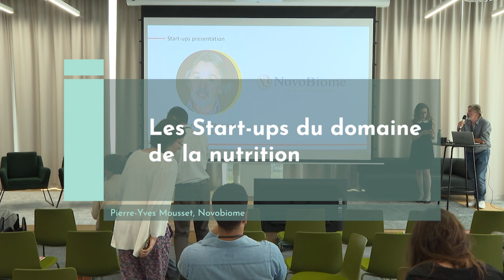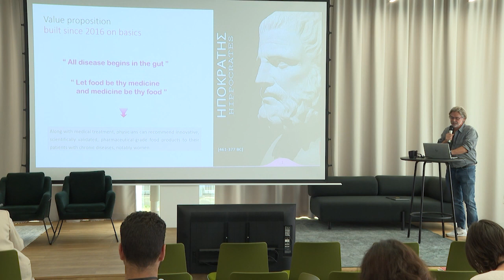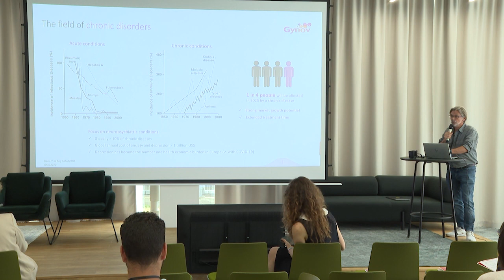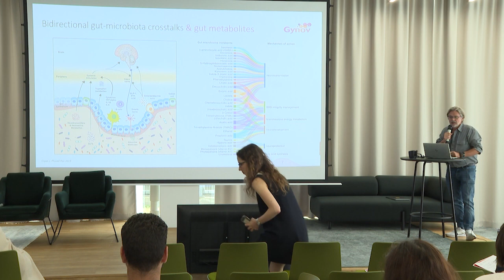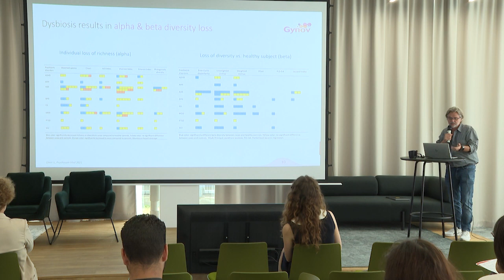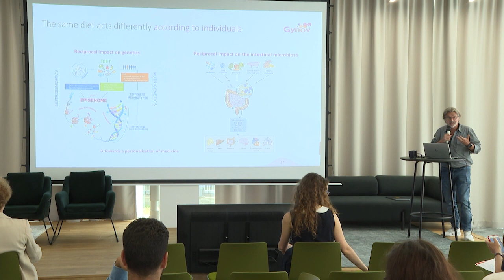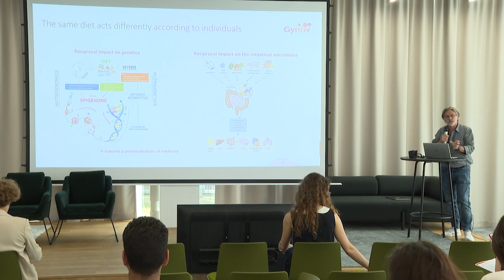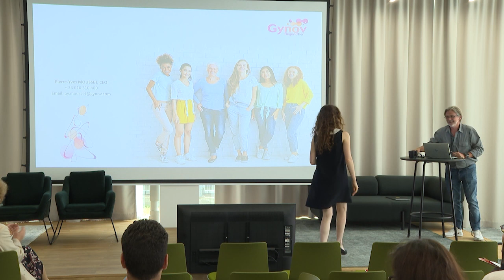FOOD 4 MOOD : Les Start-ups du domaine de la nutrition (partie 4)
Conférence Food4Mood, 28 juin 2023 : La vie Food de strat-ups du domaine de la nutrition, présentation par Pierre-Yves Mousset de chez Novobiome